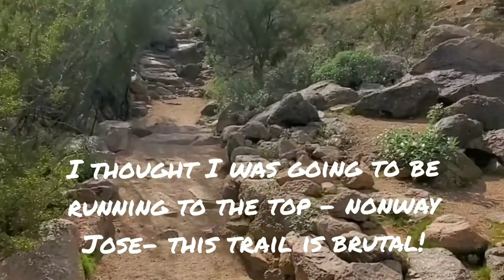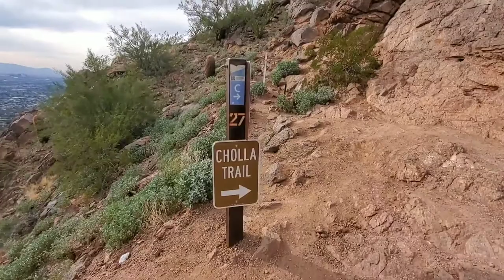Camelback Mountain Phoenix Arizona Hiking & Running Cholla Trail (before it was closed) | Widescreen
Shortly after this a tragic accident would happen in Chola trail shutting it down permanently and having it redesigned by the city.

Optimized for YouTube widescreen and there is another version optimized for mobile Tik tok style

The Cholla Trail is accessed on foot from the parking on Invergordon Drive on the East Side of Camelback Mountain.  There is no parking, or dropping off on Cholla Road, or near the trailhead. There are no restrooms or water resources available at this trailhead.
Cholla Trail is rated a double-black hike and is considered to be extremely difficult.  It is 1.2 miles in length and ascends just over 1,200 feet on the East Side of Camelback Mountain.  The first mile of the Cholla Trail is a series of challenging, but rewarding switchbacks that offer some short climbs, and rough terrain.  At the end of the first mile hikers end up at the rescue Helicopter Pad on a ridgeline with some great views.  Some consider this a great place to turn around and finish their hike.
In the last 1/3 of the Cholla trail, climb hikers will encounter 50% or more steep grades, technical sections with drop-offs and low visibility of the trail.  This part of Cholla is probably the most feared section of the mountain because of the steep drop offs on both sides. If you have a fear of heights you may want to take this section very slowly and turn around when you feel uncomfortable. Besides that, this side is also well worth the climb and the physical exertion.  Hikers will encounter various types of wildlife such as Chuckwalla lizards, Roadrunners, Chipmunks, and, at times, snakes.  This trail epitomizes the beauty of desert landscape offering an assortment of visible Cacti and Desert Plants. This challenging hike takes visitor hikers to the same breathtaking summit of Camelback Mountain as Echo Canyon Trail, with 360 degree views of the city.

More than 700,000 people climb up two different popular trails each year. It is one of the most popular hikes in Phoenix and even is the trail to hike when people are visiting Phoenix. There is two different trails to hike, Echo Canyon trail and the cholla trail. Echo Canyon trail is 1.23 miles long and takes about 2 hours to hike up and back down. This trail starts off steep then leads to a rail portion where it is the steepest on the trail. It then leads to the second railing and leads into huge rocks that have a great view all the way to the top of the mountain. There are not many parking spots available for Echo trail, it is important to arrive early to ensure a spot otherwise you might end up hiking Cholla trail. The next trail, Cholla is 1.42 miles and also takes around 2 hours to hike, 3 if the hiker is more experienced. In order to hike this trail, you must park on the street and walk up to where the trail actually begins it is a pretty steep hike and continues to incline as you walk up. There is a helicopter pad where helicopters can land to help hikers if they are in danger. After this pad the final stretch to the top is very intense due to the fact that there is a lot of climbing points. Both of these climbs are very intense, but the top of the mountain view is very worth it. These hikes can seem scary but the more experienced you are as a hiker the easier it will be to hike this mountain. Do not be afraid the climb is definitely worth the view.

There is a lot of safety points to follow when it comes to hiking Camelback. In Arizona it is very hot all the time besides the mornings in the cooler months.  It is important to hydrate the day before the hike and to continue hydrating all throughout the hike. Since both of these hikes are over a mile and contain steep inclines it can be very difficult depending on what lever of hiker a person it. It is also important to take healthy snacks with you in case you get hungry on the way up the trails. Fruits that are easy to carry such as apples and bananas and granola bars where you can carry the wrapper until you get back to the bottom of the mountain. They do not allow dogs on these trails because of how steep the climb are. There are other trails in the Phoenix area who allow dogs to join the hike. One more important note about hiking is that it is important to ensure that you have enough time to get back down the mountain before sunset. This is due to the fact that the trails do not have lights and especially during the fall seasons the nights get longer and the sunsets very early. It is dangerous to hike at night because you cannot see when the rocks are on different levels and this could cause hikers to tumble down the mountain or off the side of the mountain. It is important you know what level hiker you are before attempting Camelback because there are easier hikes in the Phoenix area. Grab your hiking shoes, a bottle of water, a snack, and get in a great workout!